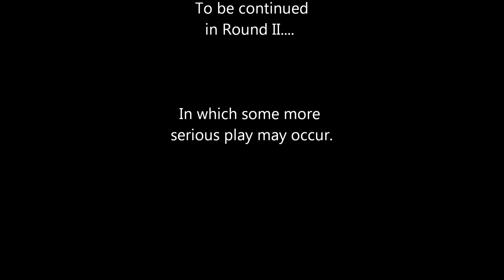Taking It Tactically Mano a Mano: There Can Be Only One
Basuru got bored of me whining about how much I dislike the VK3002DB in World of Tanks so challenged me to a tank off - no to see which tank was best, but which tank was worst. It was set down as a best two-out-of-three challenge; enjoy part one!